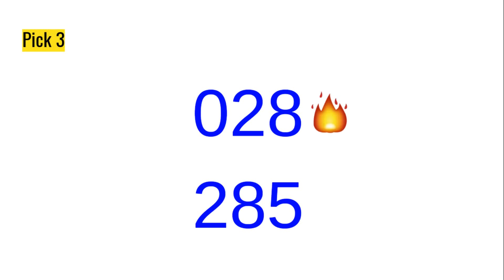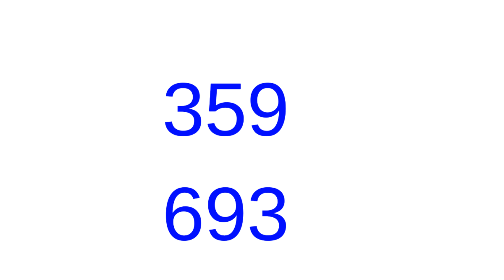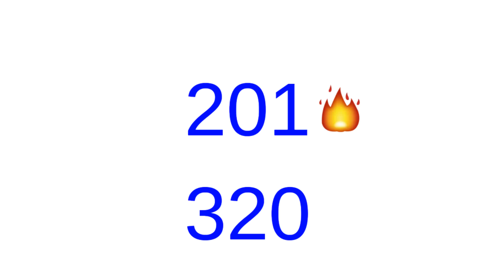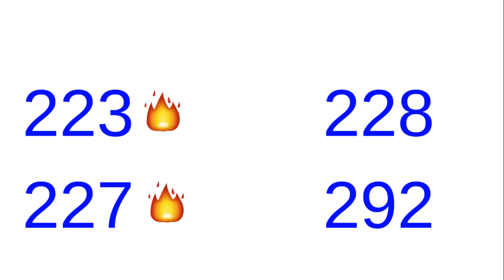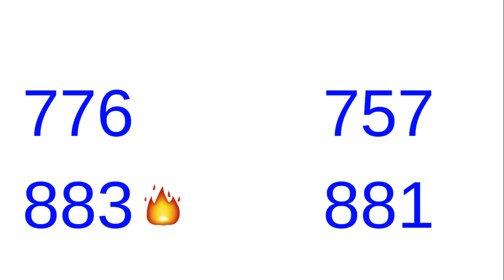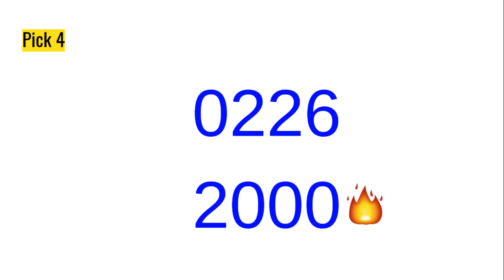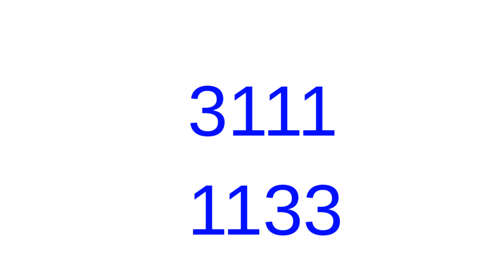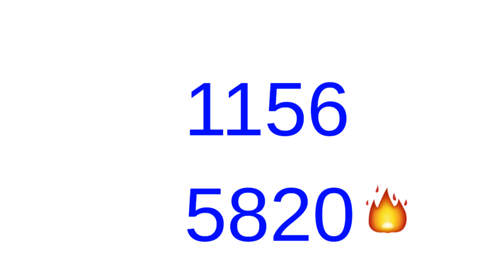Pick 3 🔥| Pick 4 🔥| Lucky Lotto Picks Weekly Suggestions for week ending 02/26/22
Potential Pick 3 and Pick 4 lottery numbers for week ending 02/26/22.  The numbers with the fire emoji are the numbers I like best for this week.
Good for all states.